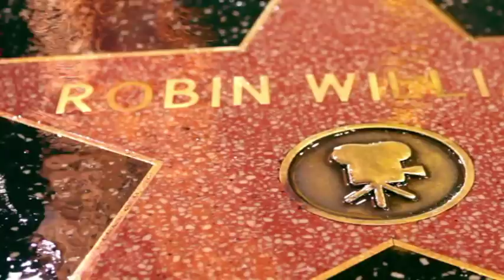Making of Campanha Colcci - Outono/Inverno 2011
Ashton Kutcher e Alessandra Ambrósio nos bastidores da campanha Outono/Inverno 2011 da Colcci, fotografada por Steven Klein em Los Angeles.